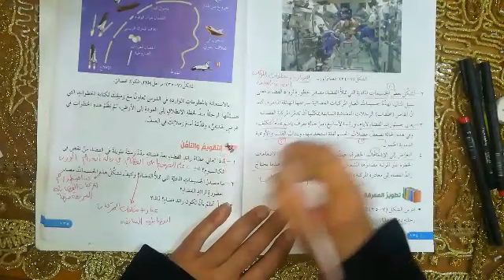علوم الصف الثامن.. إعطاء درس ارتياد الفضاء